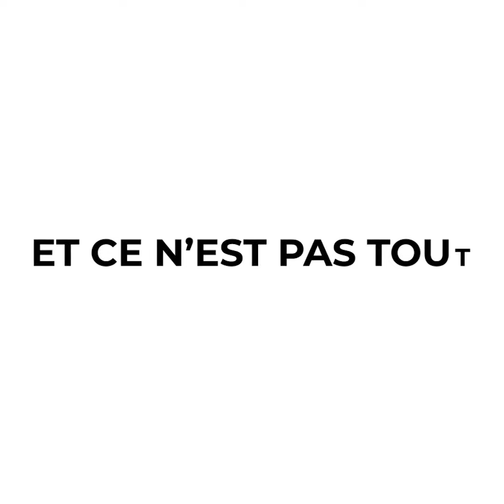Vous êtes-vous déjà demandé ce que les grèves ont apporté aux travailleurs?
Ce Premier Mai , défendez vos droits en tant que travailleurs, défendez votre droit de grève !